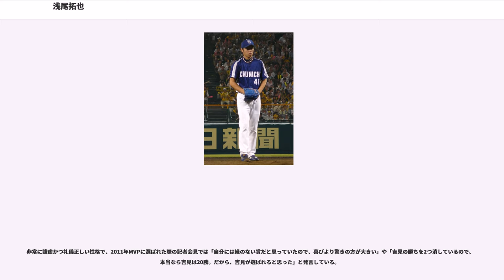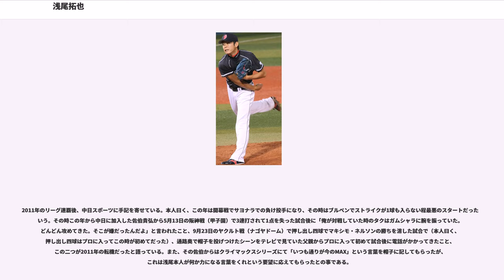浅尾拓也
浅尾 拓也（あさお たくや、1984年10月22日 - ）は、愛知県知多市出身の元プロ野球選手（投手）。右投右打。現在は中日ドラゴンズの二軍投手コーチ。

中学では捕手として軟式野球部に所属。愛知県立常滑北高等学校（現・愛知県立常滑高等学校）入学後も捕手を務めたが、投手不足の事情から2年生秋に投手に転向。卒業後日本福祉大学に進学。愛知大学リーグの2部と3部のリーグで通算53試合に登板し、21勝9敗の成績を残した。2006年秋季の2部リーグでは名古屋産業大学との対戦でノーヒットノーランを達成した。愛知大学野球リーグ1部2部入れ替え戦で、同期入団の清水昭信（名城大学）に投げ勝ち、チームを1部昇格に導いた。大学入学時には138km/hだった球速は、2年秋に140km/hを突破し、4年秋に最速152km/hを記録している。

2006年のドラフト会議で中日ドラゴンズから3位指名を受け入団。日本福祉大学第1号のプロ野球選手となった。ドラフト前は西武ライオンズ・ヤクルトスワローズもマークしていたが「中日以外の球団から指名されれば社会人野球の東邦ガスに進む」と宣言。西武は強行指名も辞さない構えだったが、直前になって指名を回避した。

、4月10日の対阪神タイガース戦で、リリーフとしてプロ入り初登板を果たす。4月24日の対広島東洋カープ戦では1回3奪三振でプロ初勝利を挙げる。5月9日の対広島戦で初先発。本塁打を2本打たれたが失点はこの2点だけで、6回3安打2失点でプロ2勝目を挙げた。更にフレッシュオールスターゲームに出場し、セーブを挙げる。後半戦は肩を痛め、ほとんど登板機会はなかった。

、故障の影響から開幕を二軍で迎えた。その後復帰し、一軍に昇格して中継ぎで登板。オールスター後から北京オリンピック開催中は、日本代表に招集された岩瀬仁紀に代わって抑えを務め、8月7日の対ヤクルト戦でプロ初セーブを挙げた。その後は戦列復帰した岩瀬へ繋ぐ「勝利の方程式」として、勝ちパターンでのセットアッパーとして起用された。この年に、危険球退場処分を3回受けており、一軍公式戦の危険球退場処分回数のシーズン最多記録となっている。

、初の開幕一軍入りを果たし、前年の好成績から自身初の開幕投手を務めて、勝利投手となった（当時コーチだった森繁和曰く、失敗させてリリーフに回すつもりで投げさせたのが勝ってしまった為、先発を続ける事になったという）。しかし、それ以後は先発で結果を残すことが出来ず、再度セットアッパーとして起用される。7月にはセ・リーグ新記録となる月間11ホールドを記録し、月間MVPを受賞した。終盤では体調不良の岩瀬に代わり、再び守護神を務めた。この年はチーム最多の67試合に登板したが、ヤクルト戦の対戦成績が1勝5敗、対戦防御率8.14と打ち込まれたことが響いてチームワーストの9敗を喫した。

オフに、ドミニカ・ウインターリーグのエストレージャス・オリエンタレスへ山井大介、谷哲也、長峰昌司と共に派遣。2試合に登板し1回を投げて4失点を喫したことから以降は起用されなくなり、予定より早めの帰国となった。

、シーズンでは年間通してセットアッパーを務め、9月5日の対巨人戦でに藤川球児が記録した日本記録を更新する21試合連続ホールドポイントを達成。9月12日の対横浜ベイスターズ戦では日本新記録となるシーズン59ホールドポイントを挙げると、9月25日の対横浜戦で、日本新記録となるシーズン47ホールドを記録した。この年は、権藤博の球団記録を更新する72試合に登板し、リリーフだけで12勝3敗1S、防御率1.68、WHIP0.87の大活躍で最優秀中継ぎ投手に輝き、リーグ優勝に大きく貢献した。またホールドとホールドポイントのシーズン日本新記録達成、連続試合ホールドポイントの日本記録達成に対して連盟特別表彰（連盟特別賞）を贈られた。千葉ロッテマリーンズとの日本シリーズでは4試合に登板するが、第6戦以降から大ブレーキ。第6戦で2イニングを投げるもサブローに同点タイムリーを打たれて、チームは引き分け。第7戦ではシーズン中にもなかった4イニング登板を果たすが、慣れない4イニング目に延長12回今江敏晃に四球を与え、岡田幸文に決勝の適時三塁打を打たれて自滅。敗戦投手になっ...